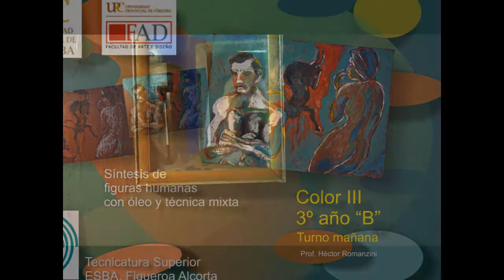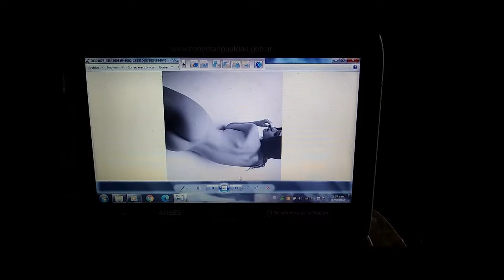Síntesis de figuras humanas con óleo y técnica mixta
Realización paso a paso de una síntesis lineal , otra por planos y otra mixta para una composición con uso de figura humana, pintada con óleo y técnica mixta.